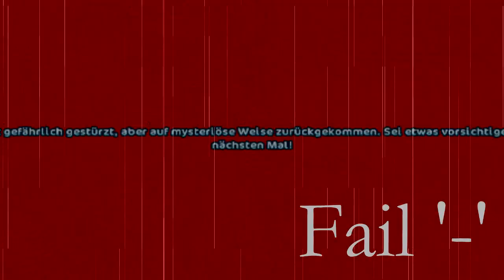Rain Manes ♥ [SSO]